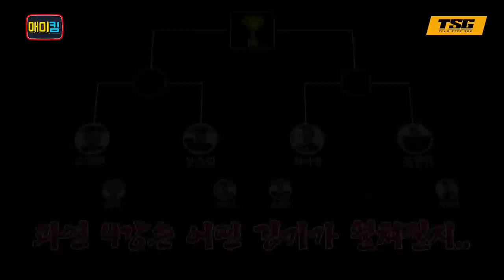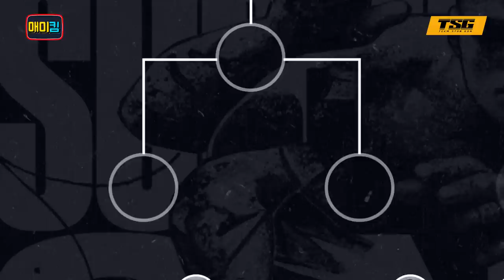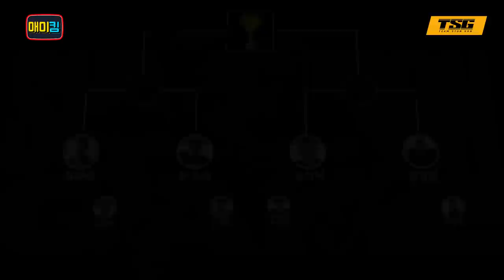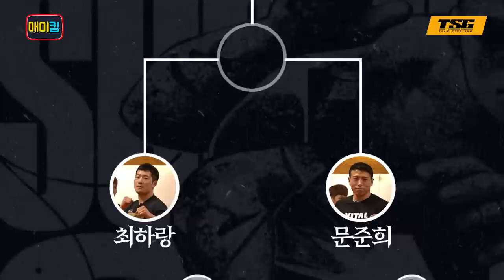국내 최강 그래플러 최후의 2인은? (4강전)ㅣ서브미션게임 Ep.3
(네이버에 팀스턴건 검색하시면 자세한 정보가 나옵니다🙏즐겁게 운동 함께 해요💪)

대전시 유성구 봉명동 548-12 5,6층 팀스턴건 대전